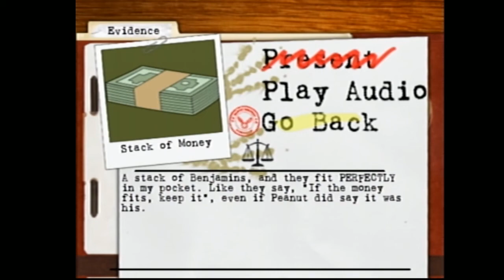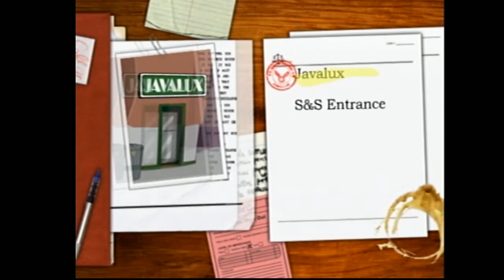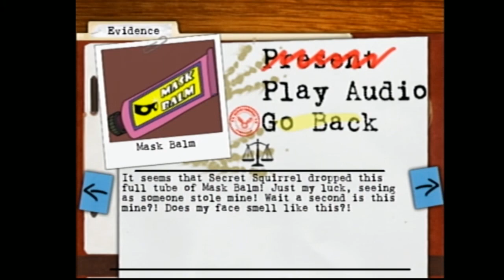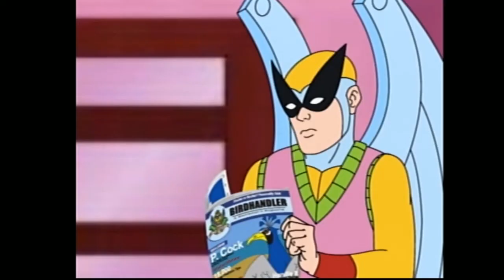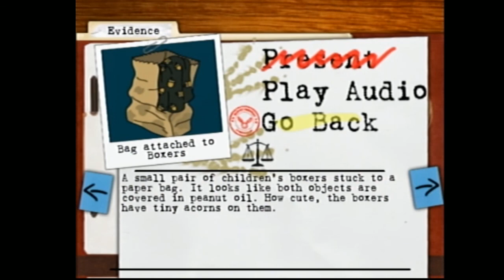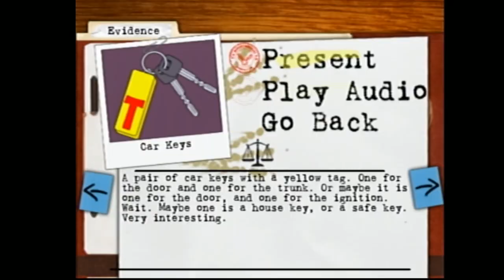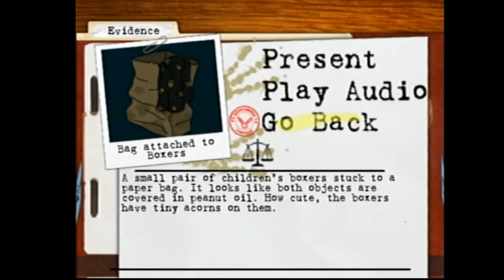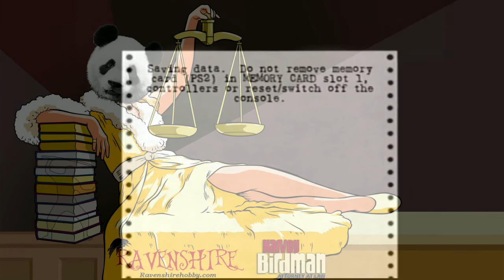Ravenshire Hobby Plays: Harvey Birdman Attorney at Law (PS2) Episode 2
Episode 2 and we are already on Case 2: The Cleaning Crew which features Magilla Gorilla and Secret Squirrel. What could go wrong? Watch and find out.

Especially, Mr. Hunter's Choice, cool stuff selected by a picky Boston Terrier.

Podcast & look for the Ravenshire Hobby Podcast on iTunes